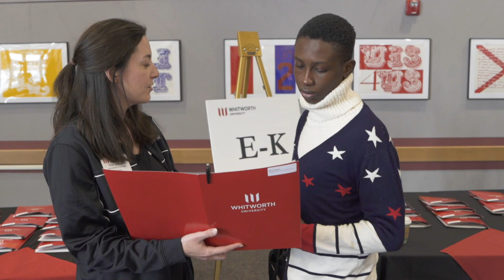Honors Scholarship Weekend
Check out some highlights from this year's Honors Scholarship Weekend!